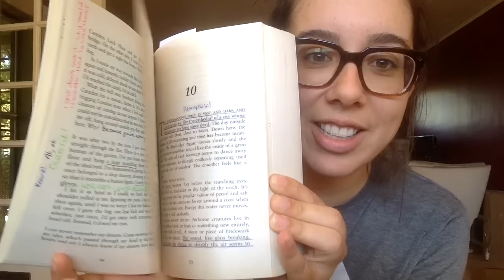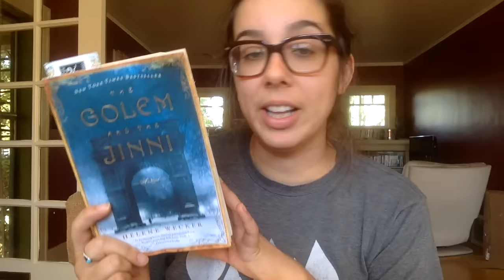Friday Reads - August 5, 2016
Let me know what you are reading!